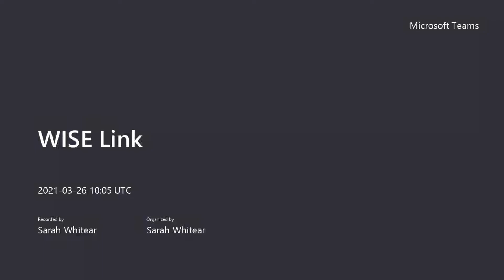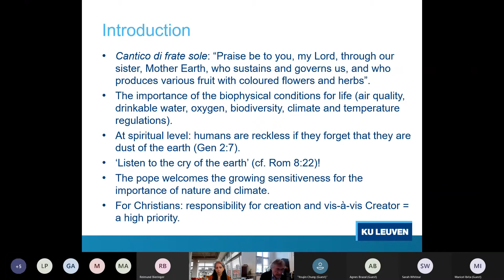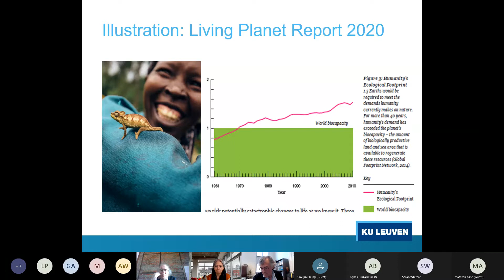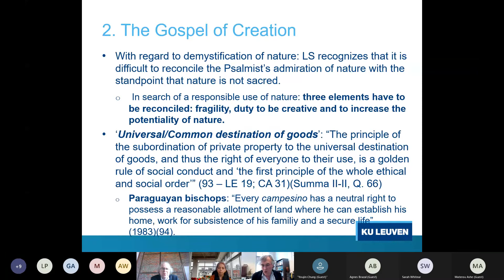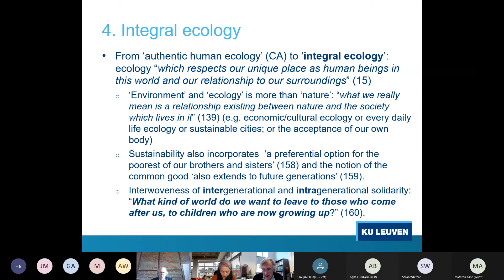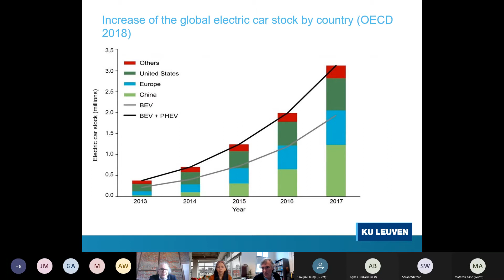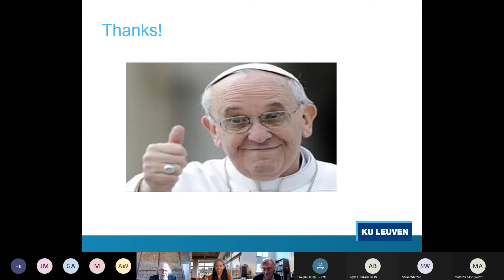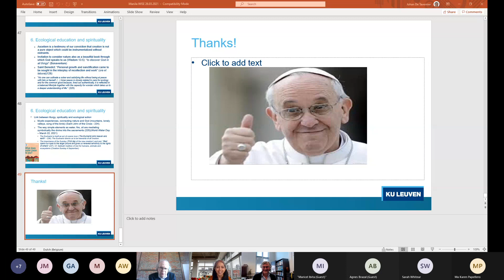WISE: Well-being, Inclusivity and Sustainability: Exchanges Between North and South (2)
Johan De Tavernier, Sustainable Development and the Planetary Boundaries

We are pleased to share with you the recording of the second WISE presentation:
Interfaculty Council on Development Cooperation
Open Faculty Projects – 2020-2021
Well-being, Inclusivity and Sustainability:
Exchanges Between North and South (WISE)
(KU Leuven, Ateneo de Manila University and De la Salle University)

ONLINE PRESENTATION
26th March 2021